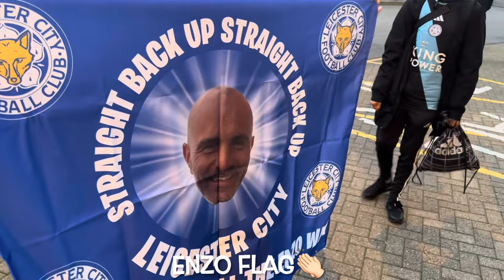Record Breaking Foxes!!|Swansea City 1-3 Leicester City|Matchday Vlog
Welcome To The MatchDay Vlog As League Leaders Leicester City Took On Swansea City In The Championship.

The Foxes Cruised Past Swansea As They Picked Up A 1-3 Win Goals By Vestergaard,Fatawu & Iheanacho Securing All 3 Points As The League Leaders Maintained Their Unbeaten Away League Run.

The Foxes Have Broken 2 Records By Becoming The 1st Ever Team In The 121 History Of The Second Division To Win Their First 6 Away Games.They Have Also Broke The Record For The Best Ever Start By A Team In Championship History Since The Rebranding In 2004.